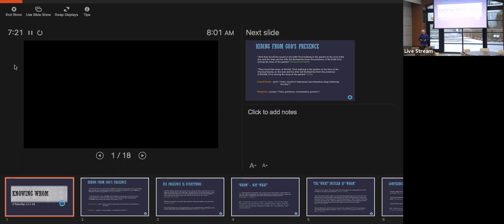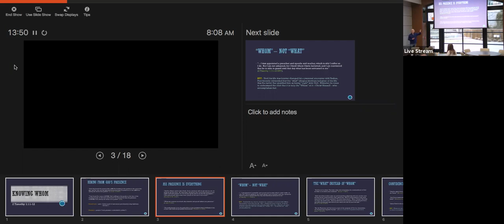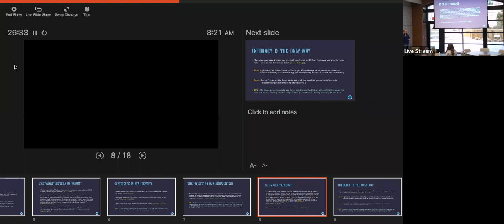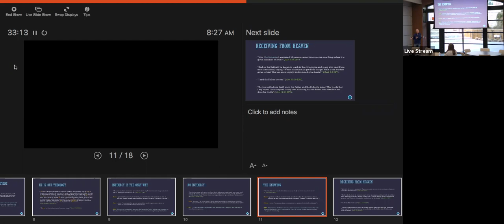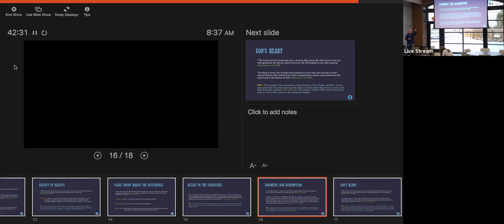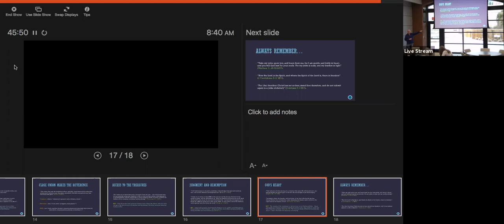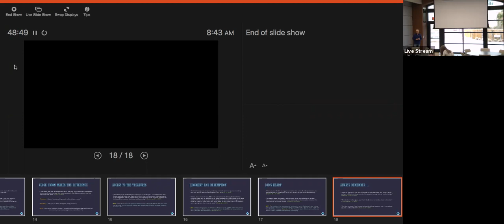Knowing Whom - Marcus Murphy